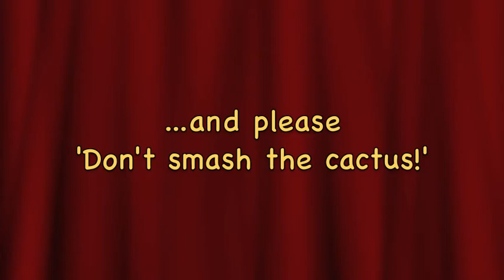Oopsie Dazzie OB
Come on you guys. Please don't engage yourself in the crowd if your unable to conduct yourself responsibly. Let's try to maintain a family friendly atmosphere. I'm just sayin'! That's Darlene shooing away the unknown stumblebum. (No disparagement intended.) The band is Walhking Spanish. The event is the Ocean Beach Farmers Market in San Diego, California on May 7, 2014.

...and please, remember ... 'Don't smash the cactus!'